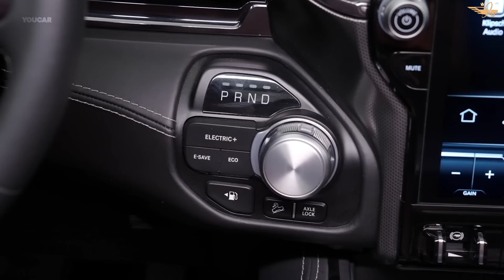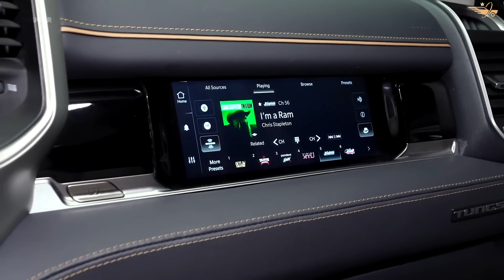2025 Ram 1500: Unveiling the Future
🚗 Unlocking the Future: Exploring the 2025 Ram 1500 RHO Revolution! 🌟

Welcome to [Your Channel Name], where automotive innovation takes center stage! Join me, [Your Name], on an exciting journey as we delve into the groundbreaking features of the 2025 Ram 1500 RHO, a true pioneer in off-road excellence.

🔍 Revolutionized Power: Witness the future of driving with the 2025 Ram 1500 RHO. Immerse yourself in the specs and features that redefine expectations, setting a new standard for the iconic Ram 1500 series.

💪 2025 Ram 1500 RHO Overview: We break down the intricacies of this revolutionary truck, from its robust design to the heart-pounding performance that promises to leave an indelible mark on the off-road scene.

🌈 Cosmetic Elegance: Explore the aesthetic evolution of the 2025 Ram 1500 RHO, combining style and substance. This is not just a truck; it's a visual masterpiece, redefining what it means to be on the cutting edge.

💡 In-Depth Review: Join us for a comprehensive review of the new 2025 Ram 1500 RHO. From its anticipated starting price to the luxurious interior, we leave no stone unturned in bringing you an unbiased and detailed analysis.

🔧 Technical Marvel: Dive deep into the technical realm with insights into the new 2025 Ram 1500 RHO specs. Discover how Ram continues to push the boundaries of performance, efficiency, and innovation.

🚨 Safety and Connectivity: Stay ahead of the curve with a focus on safety features and the latest in connectivity. The 2025 Ram 1500 RHO is not just a truck; it's a technological marvel designed for a seamless driving experience.

📈 2025 Ram Revolution: As we witness the revolution unfold, be sure to subscribe for future updates, test drives, and a front-row seat to the evolution of the Ram 1500 series in the form of the 2025 Ram 1500 RHO.

👁️ Stay Tuned: Don't miss out on the future of off-road excellence!

🚀 Buckle up, enthusiasts – the road ahead is paved with innovation, and we're driving it firsthand! 🌟